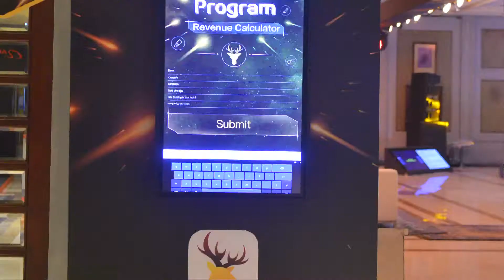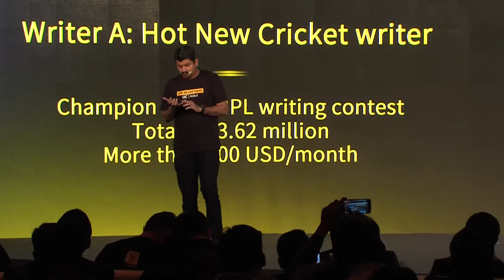UC Web Delhi March 2017